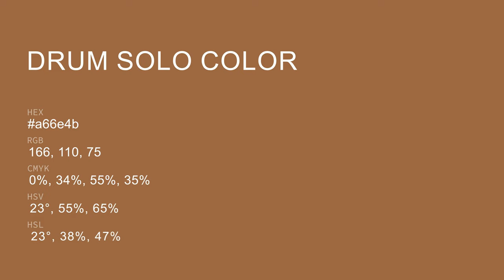Drum Solo color a66e4b hex color - Orange color - Cool color a66e4b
What color is Drum Solo ? a66e4b hex color - Orange color - Cool color a66e4b

Hex a66e4b Color Code is also known as Drum Solo color.

Hex a66e4b Color code in RGB color code model is created after adding 65.10% red color, 43.14% green color and 29.41% blue color.
Hex a66e4b Color code in CMYK color (process color) code model is generated after subtraction of 0% cyan, 33% magenta, 54% yellow and 34% black.